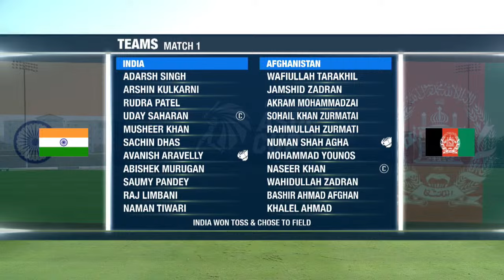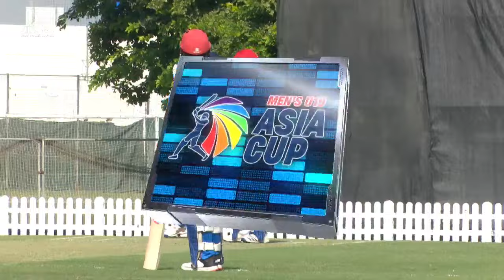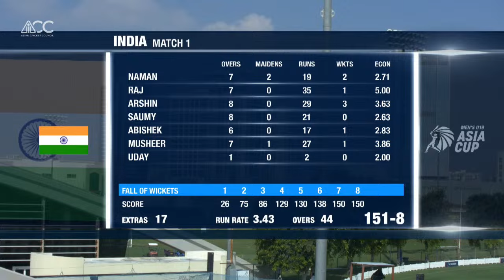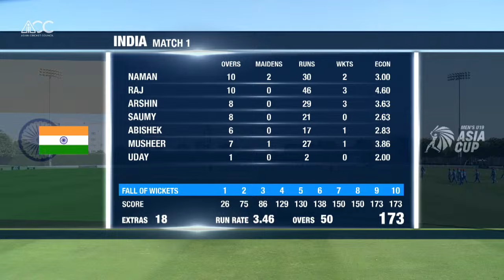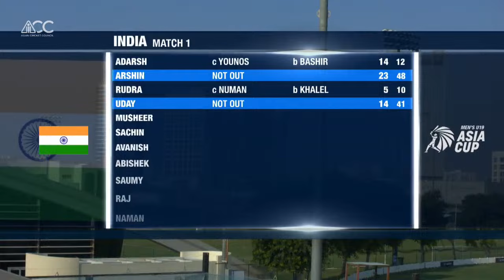India vs Afghanistan | Match 1 | ACC Men's U19 Asia Cup 2023